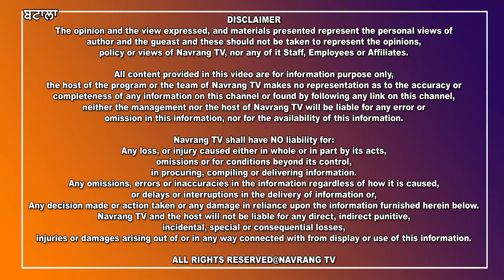ਭੈਣ ਨੂੰ ਤੰਗ ਪ੍ਰੇਸ਼ਾਨ ਕਰਨ ਵਾਲੇ ਨੌਜ਼ਵਾਨ ਨੂੰ ਗੋਲੀਆਂ ਮਾਰਨ ਗਿਆ ਗੈਂਗਸਟਰ ਆਪਣੇ ਸਾਥੀ ਨਾਲ ਚੜਿਆ ਪੁਲਿਸ ਹੱਥੇ